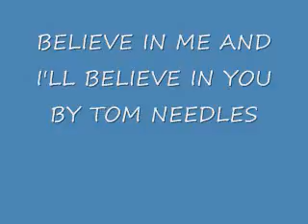TOM NEEDLES-BELIEVE IN ME AND I'LL BELIEVE IN YOU.wmv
NEW SONG DEMO